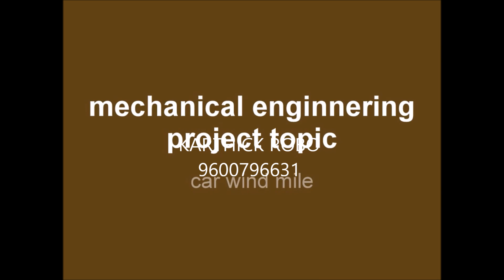HOW TO MAKE CAR WIND MILL mechanical engineering project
mail ; contact Mechanical Engineering Project Topics DIY Machine Homemade Video Diploma And Engineering PDF PPT Abstract System IEEE Mini Main For Final Year Low Cost At Tamil-Nadu List Title Ideas For And Students 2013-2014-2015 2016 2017 Salem Senior Report For Free Design Work Easy best latest new innovative